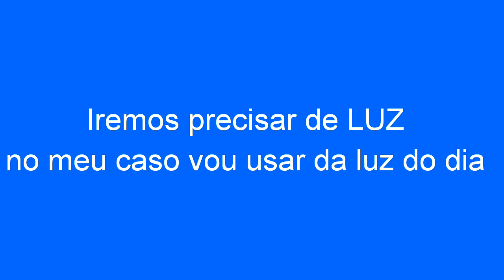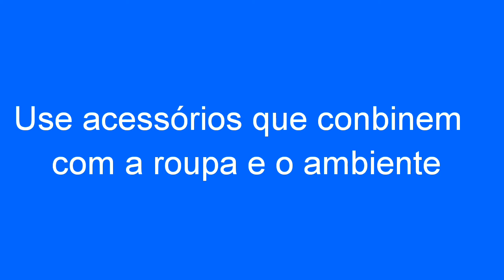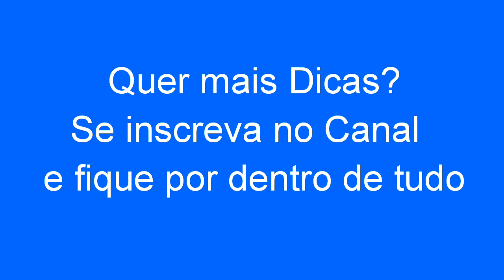//Como tirar fotos TUMBLR sozinho// Paulo Júnior Vlog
No video estou tentando dar algumas dicas que eu uso para tirar minhas fotos ,espero que gostem
facebook; Paulo Fernandes Junior